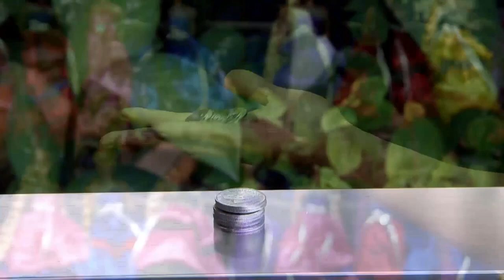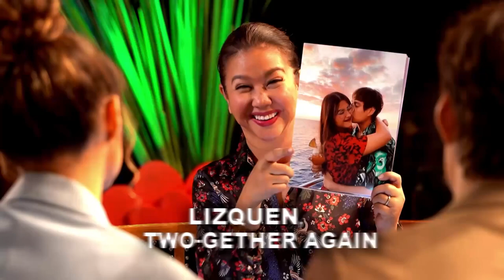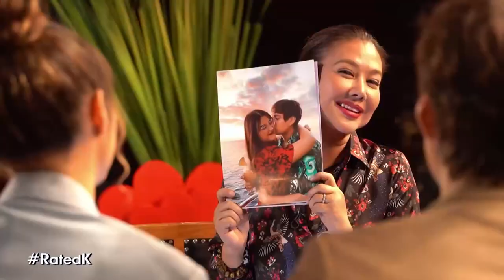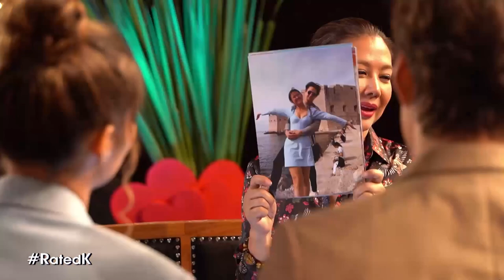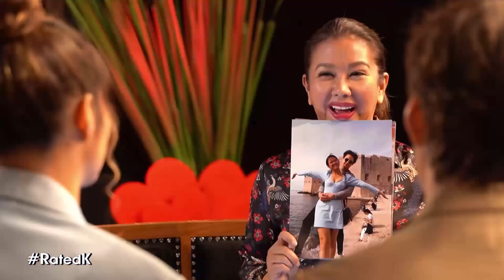LizQuen, twogether again! | Rated K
Enrique Gil and Liza Soberano recall the various destinations they went to and how their travels in 2019 got them closer to each other.